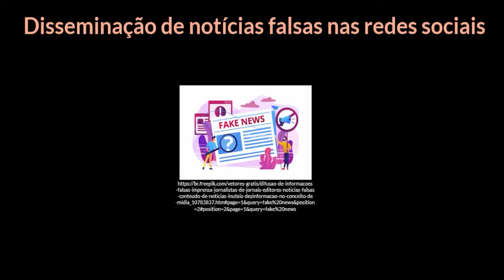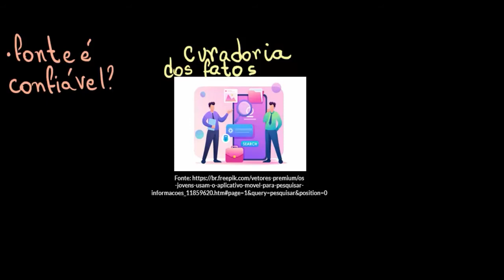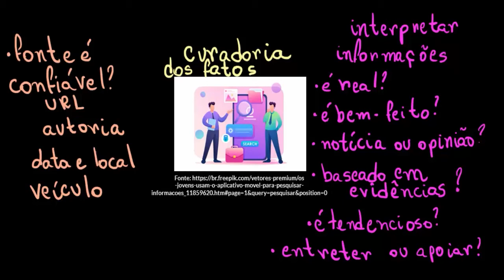Disseminação de notícias falsas em redes sociais